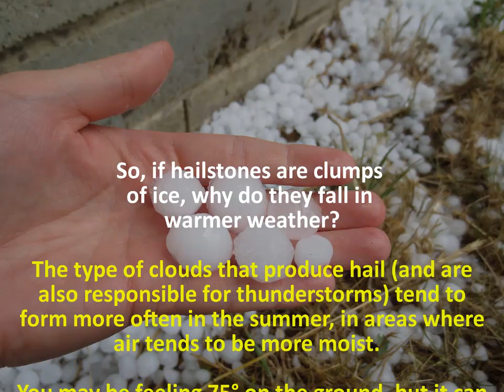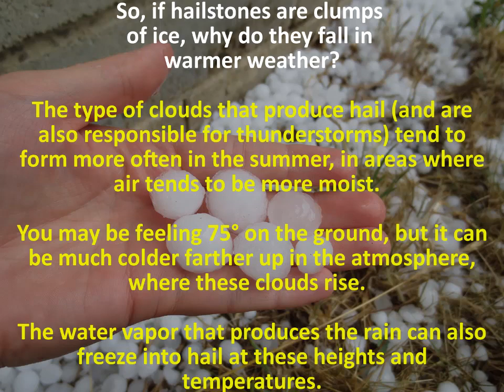Hail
What, exactly, is Hail?